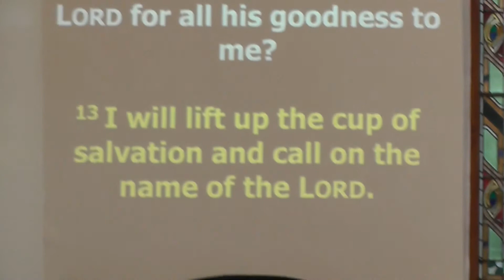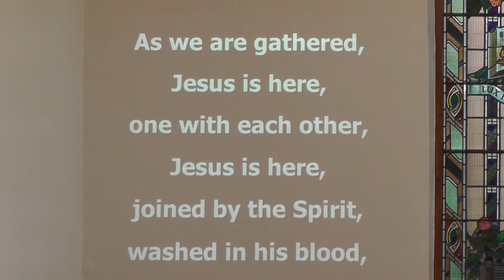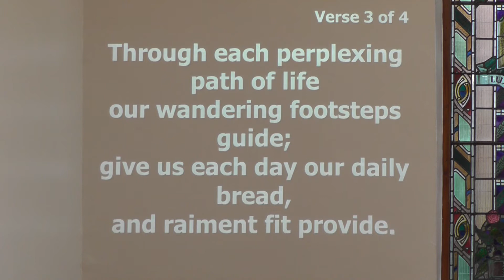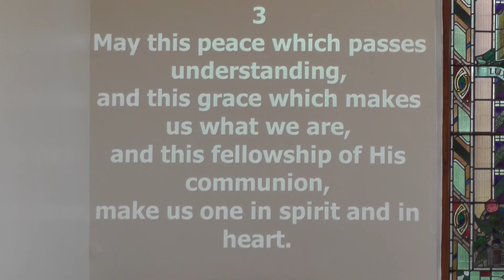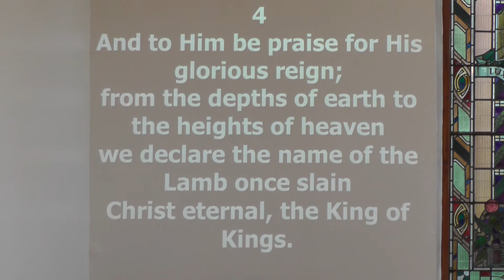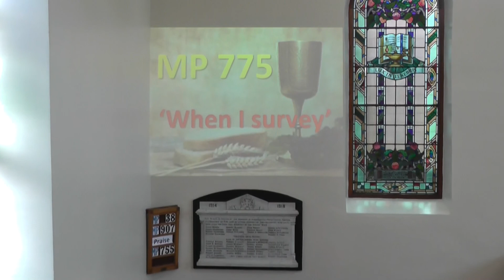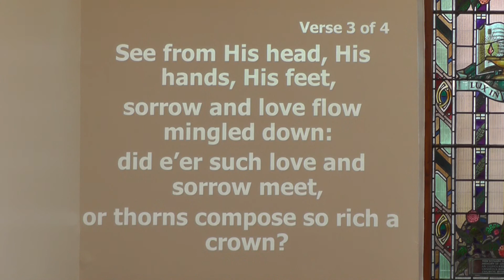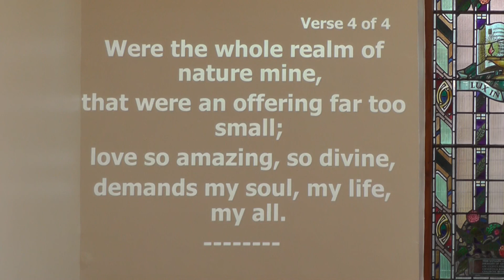Cairncastle Presbyterian Church 7th November 21